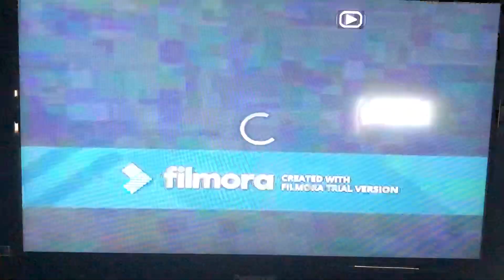Charlie and the Numbers on Filmora TV (December 2018/RARE)